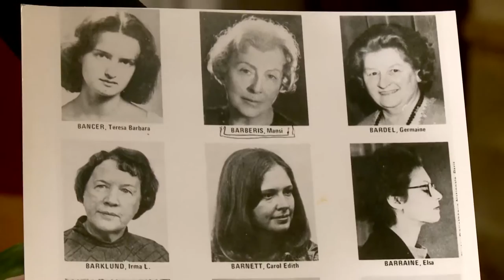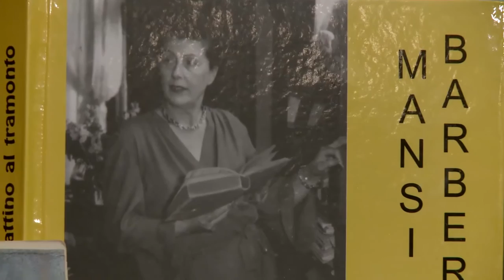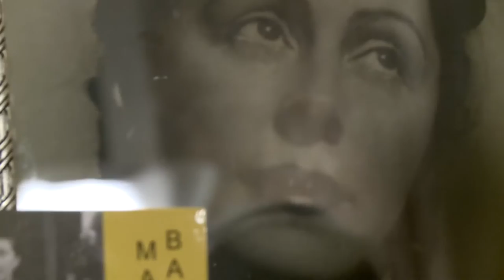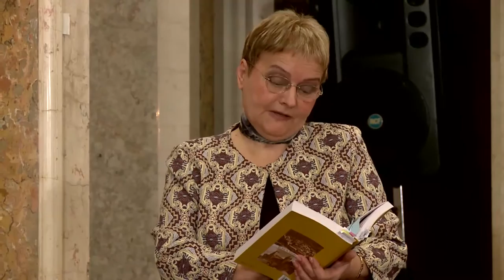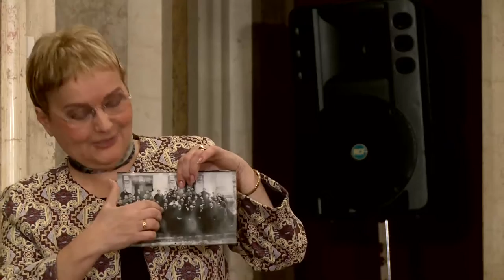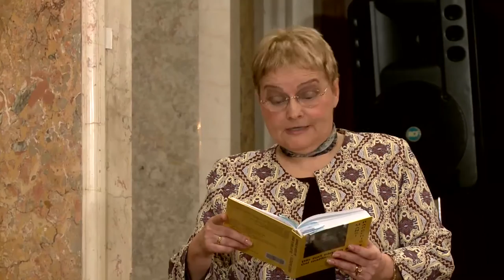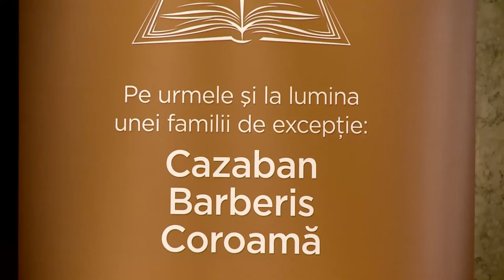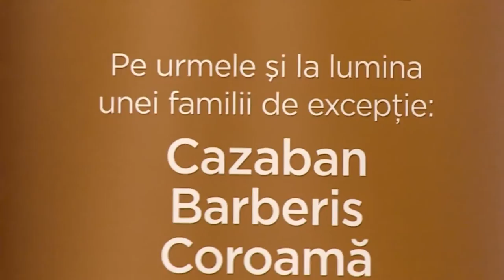Medalion Mansi Barberis - Asociaţia Memorie şi Speranţă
Asociaţia Memorie şi Speranţă